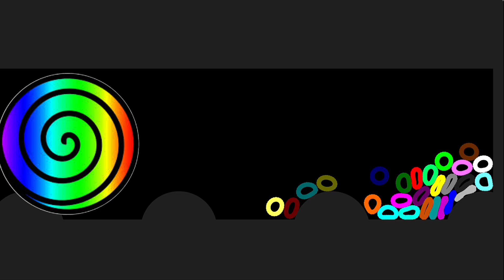Escape The Circle Monters - Rings Survival Race in Algodoo